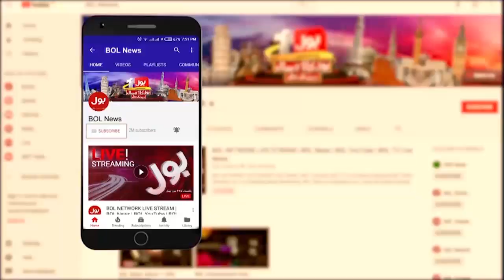Opposition Criticize Chairman NAB for Inflation | Fiza Akbar | Aisay Nahi Chalay Ga